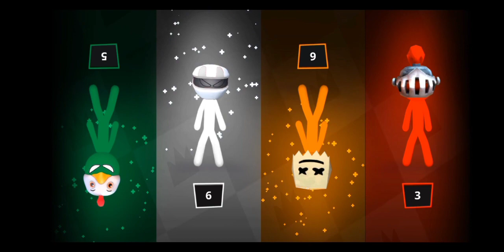Stickman Party 2 3 4 ‼️Waduuhh 😲😲...‼️Kapalnya Hampir Tenggelam 😓😓🤦